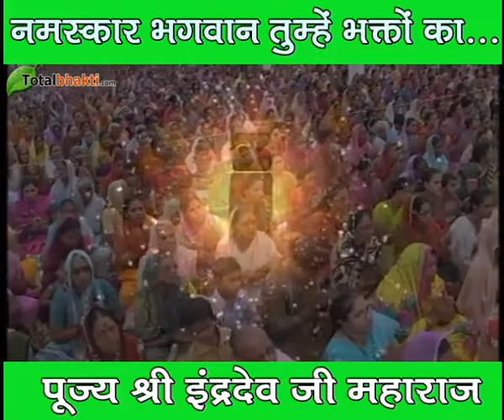नमस्कार भगवान तुम्हें भक्तों का बारम्बार हो | पूज्य श्री इंद्रदेव जी महाराज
नमस्कार भगवान तुम्हें भक्तों का बारम्बार हो,  पूज्य श्री इंद्रदेव जी महाराज @santindradevjimaharaj